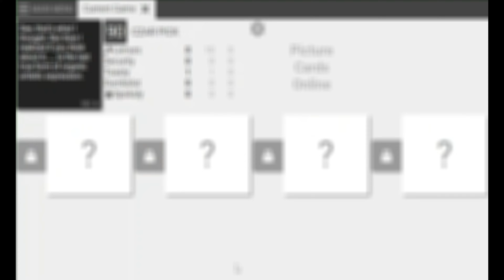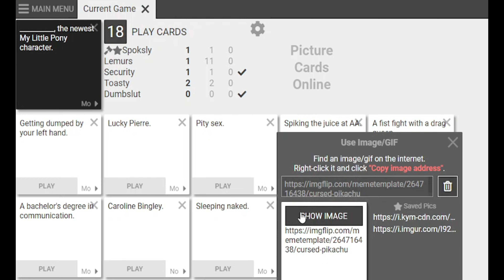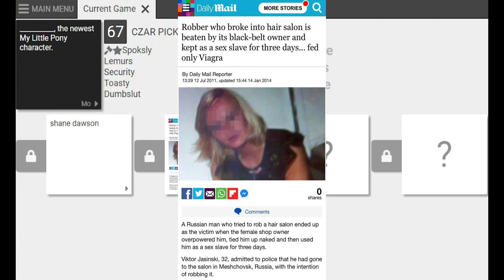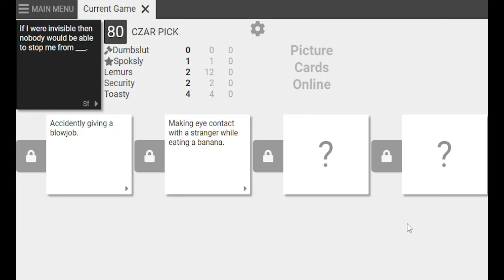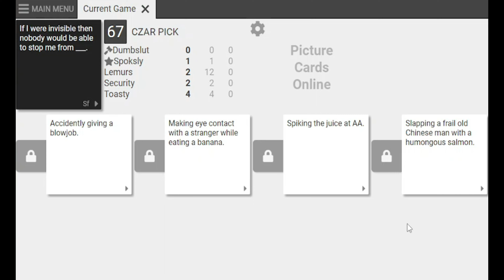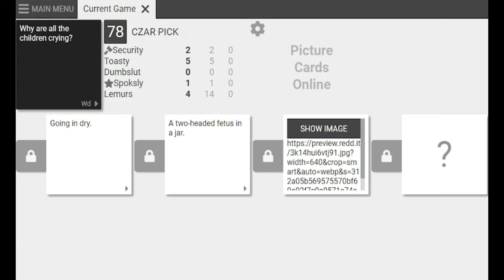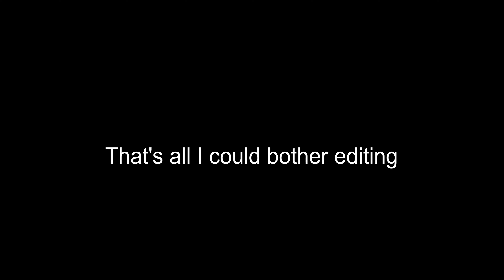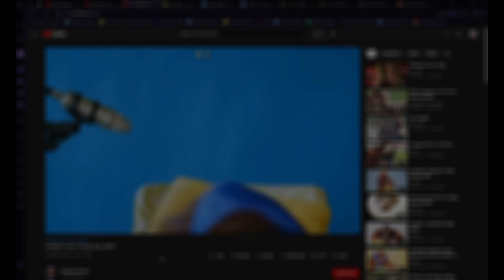Games with Friends | Part 1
This is what happens when you put a bunch of idiots into a game about being the most inhumane being on the planet. I spent 2 hours recording, and only about 15 minutes of the footage is usable.

Don't really use any other socials so uh, yeah, that's just it. Don't have a good enough PC to stream yet, gotta buy a new one.